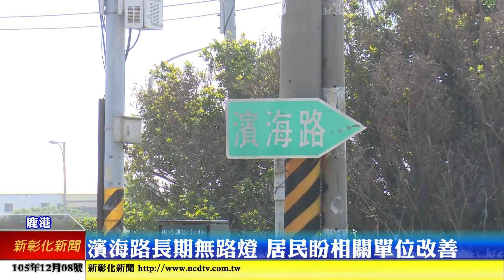新彰化新聞20161208 濱海路長期無路燈 居民盼相關單位協助改善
洋仔厝溪堤岸道路在前幾天是正式來通車，未來只剩一小段建設後就能從彰化直接接往彰濱以及台61快速道路，但是在這條路的最尾段濱海路長期以來一直都沒有路燈，常常發生交通意外，居民是希望相關單位幫忙，盡速來處理這個問題。